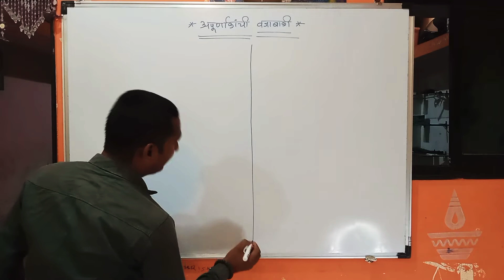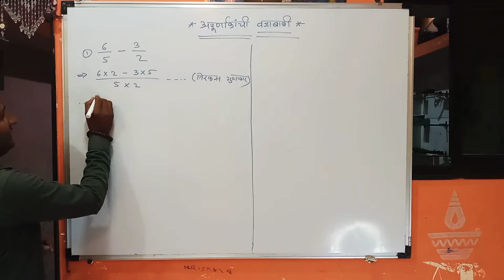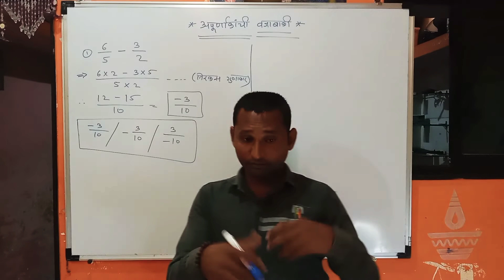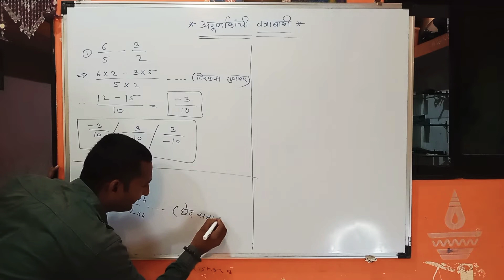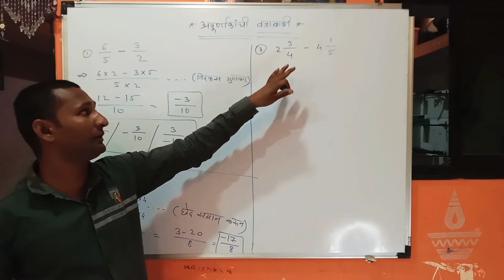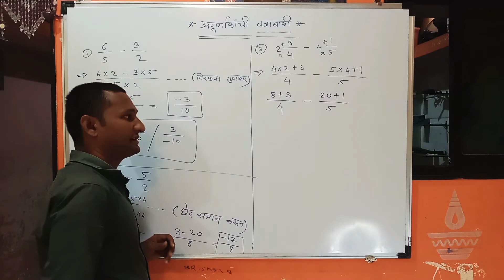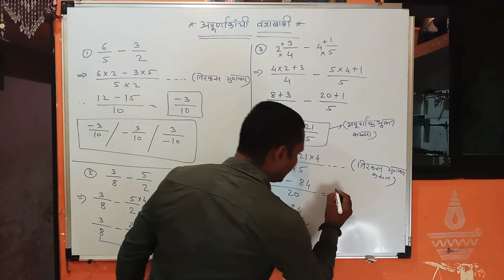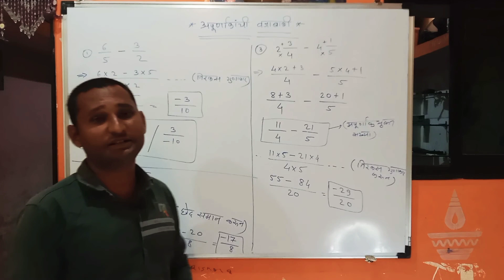अपूर्णांकांची वजाबाकी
अपूर्णांक
बेसिक गणित
basic maths
fraction numbers

krishna academy varad